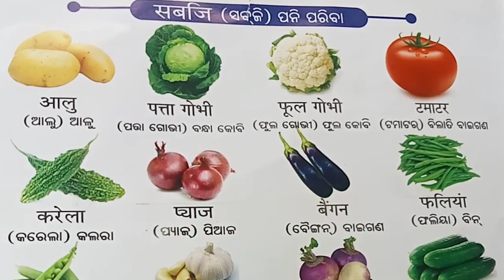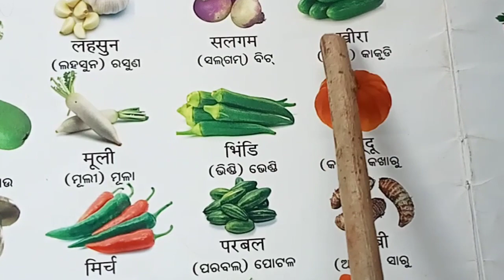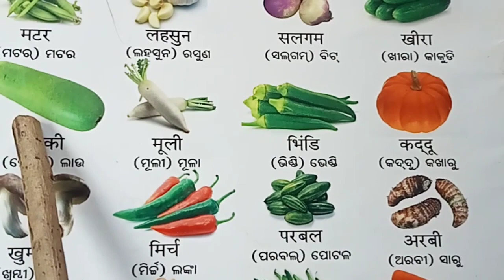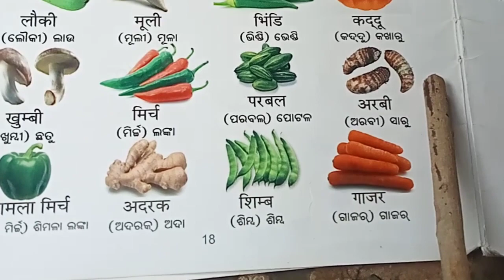ଓଡ଼ିଆ,ଇଂରାଜୀରେall vegetables names in English odia Hindi# सबजी नामां